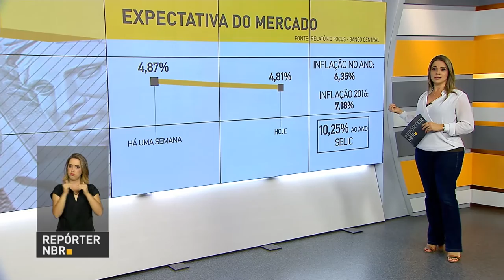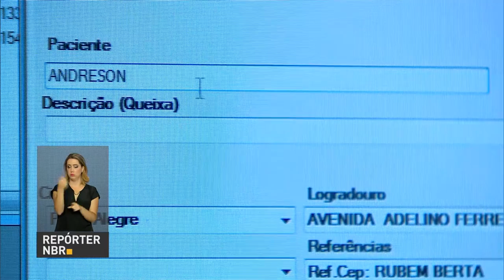Mercado financeiro prevê queda na inflação neste ano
REPÓRTER NBR 10H - 09.01.17:  Mercado financeiro prevê mais uma queda na inflação para este ano. Receita Federal liberou nesta segunda-feira (9) consulta a mais um lote de restituições do imposto de renda. E mais: Presidente Michel Temer viaja para o Rio Grande do Sul, para participar da entrega de novas ambulâncias ao SAMU.